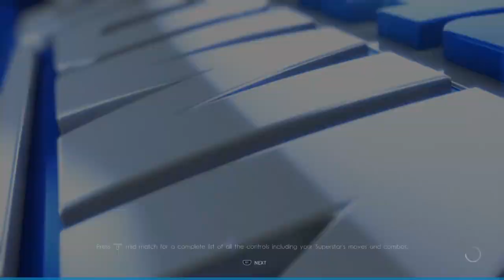WWE 2K22 myrise ep60